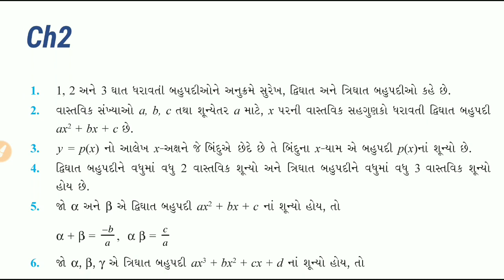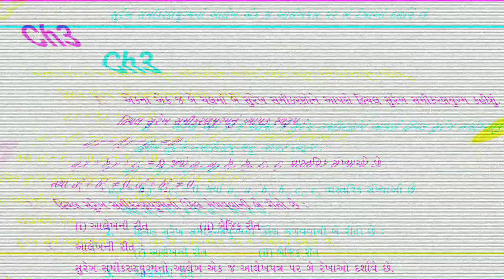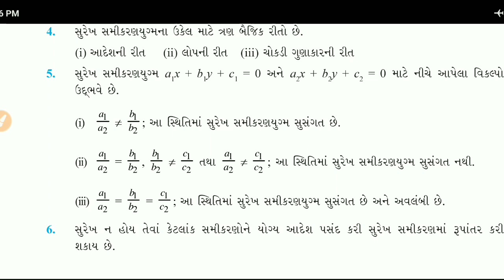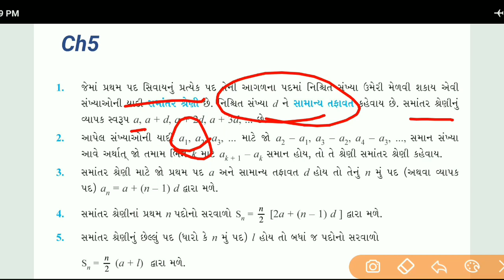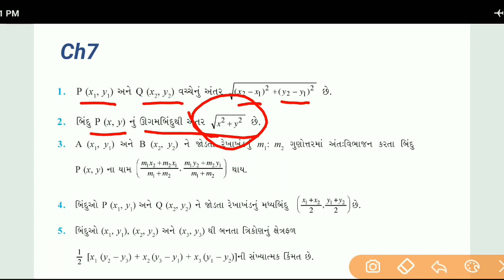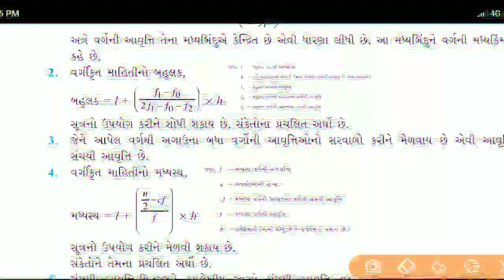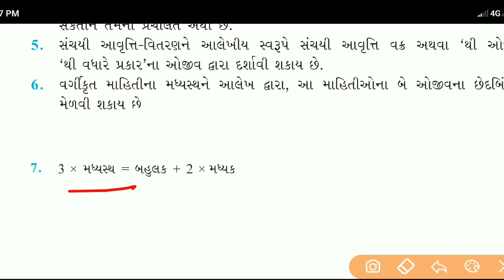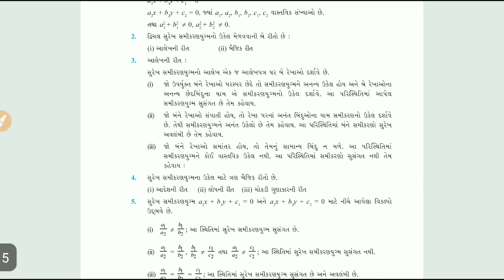Std 10 Maths MOST IMP Equation | First Exam | ગણિતના પ્રથમ પરીક્ષા માટે ના સૂત્રો